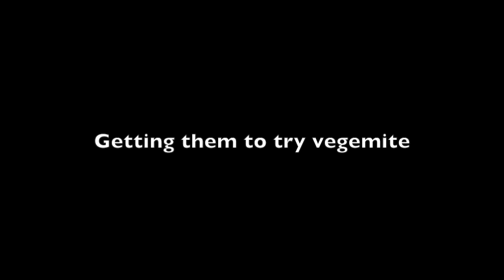SURPRISING MY FAMILY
Surprising my family after 7 months in Australia!

Samuel